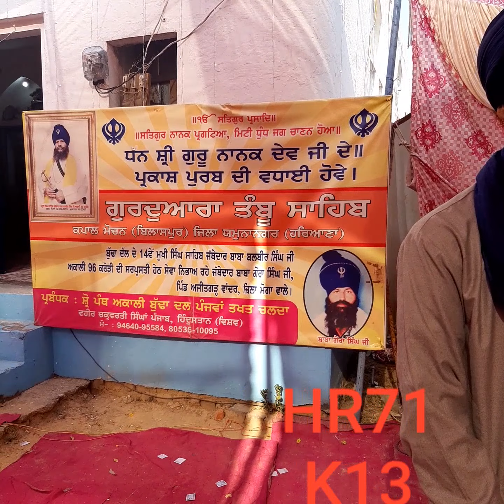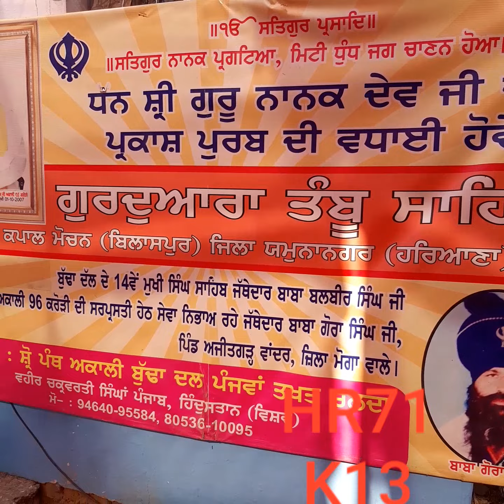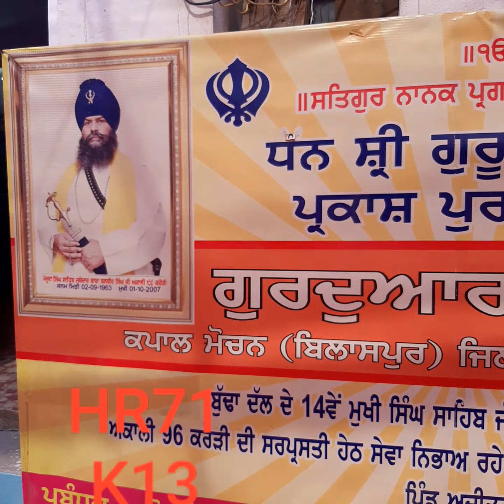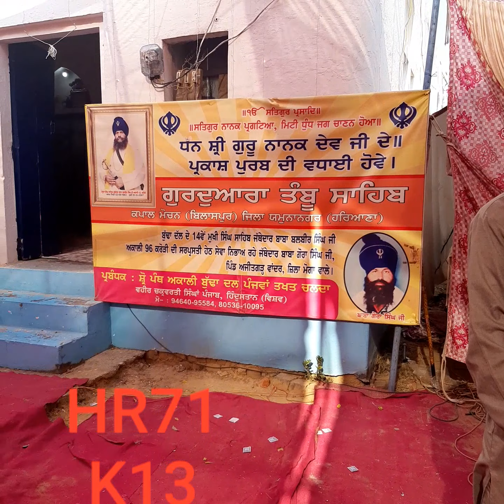HR71 K13. V-500(18.11.21). Mela Kapalmochan November 2021.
HR71 K13.
Video -500.
     Mela Kapalmochan Haryana-India From November 15 to 19 November 2021.
      Sikh religious program at Gurudwara Tamboo Sahib Patshahi Pehli ate Dasvin, Chhawni Nihang Singhan.